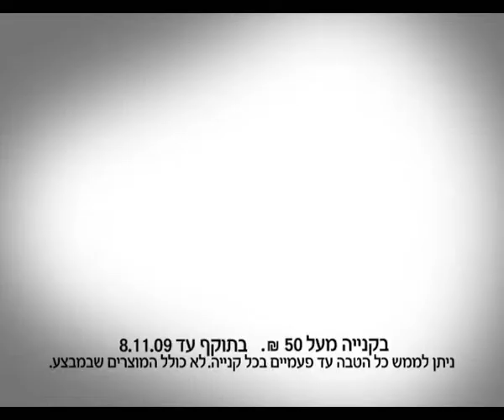Mega - You know how to shop - baby sale